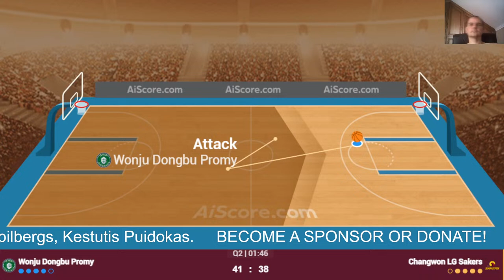🔴 Live: Wonju DB vs LG Sakers | Live Play By Play Scoreboard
Wonju DB
Mobis Phoebus
Seoul Knights
KCC Egis
Anyang JungKwanJang
LG Sakers
Seoul Thunders
KoGas
Suwon KT
Goyang Sono